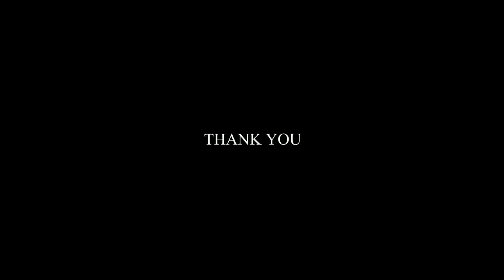NAVRANG 2024 - DAY 7 - KATHAK - DEVI STUTI BY SMT.PAYEL DAS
NAVRANG 2024
DAY 7
KATHAK PRESENTATION
DEVI STUTI - RUDRANI , RAAG - CHARUKESHI , TAAL - EKTAAL
ALBUM - SAKHI
CONCEPT, CHOREOGRAPHY, EDITING & PERFORMED BY SMT. PAYEL DAS
INSTAGRAM : ID - @payel_kathak.36
CAMERA - MR. TATHAGATA MUKHERJEE
SHOOT LOCATION - A P STUDIOS, KOLKATA
SPECIAL THANKS  TO SMT. PAYEL DAS